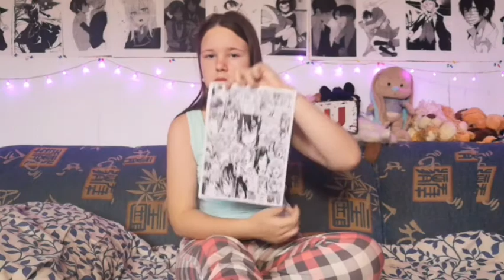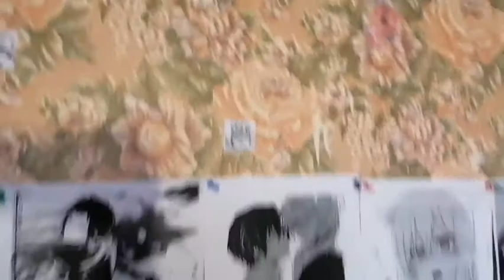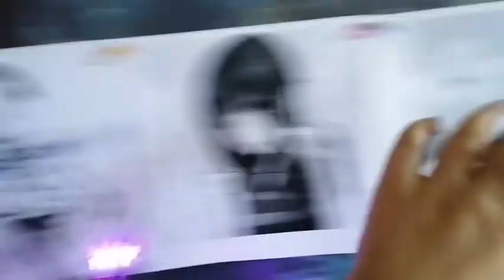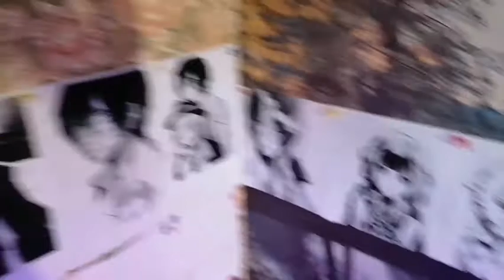Как я делала стену